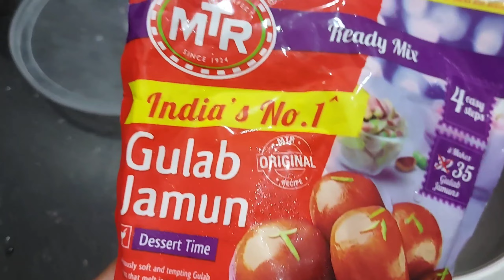🙄ಇಂತಹವರ ಬಗ್ಗೆ ಮೀಡಿಯಾ ಮುಂದೆ ಮಾತಾಡಬಾರದ/ಗೌರಿ ಹಬ್ಬದ ದಿನದ ವ್ಲಾಗ್ Simple Gowri Ganesha Habba🙏